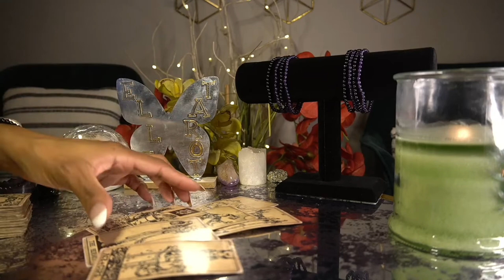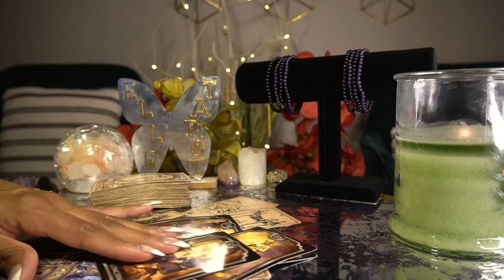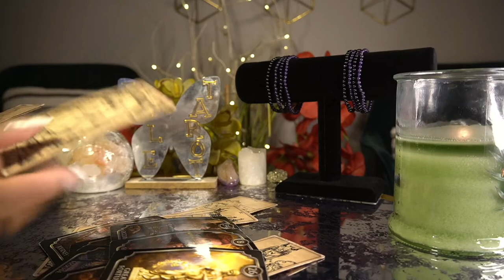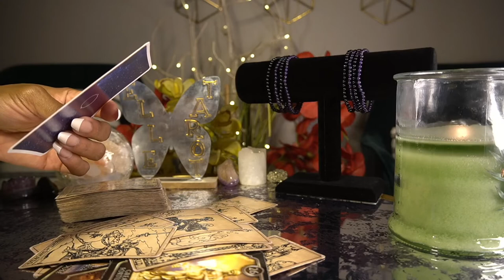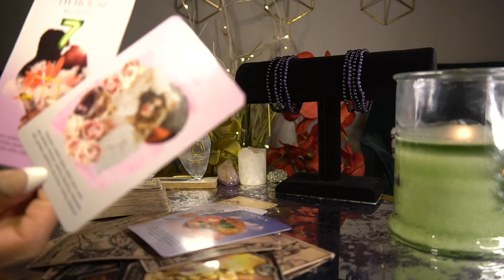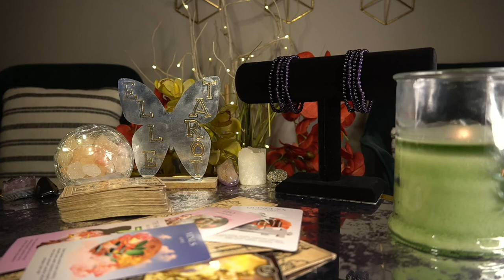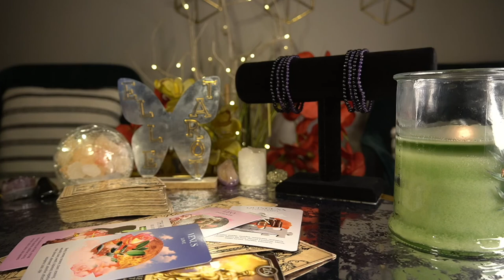LIBRA MAY '22 WAITING FOR ANSWERS GOT YOU NERVOUS